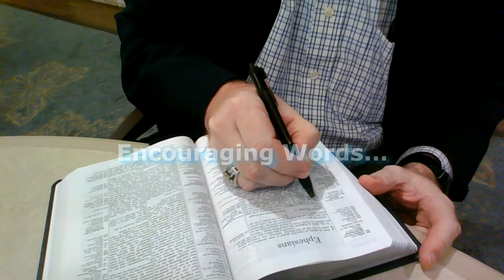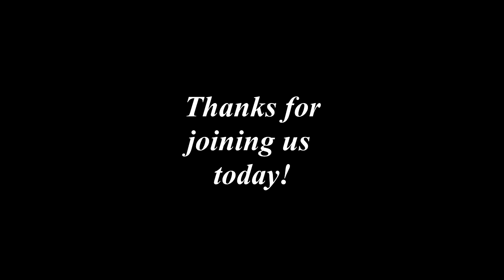Encouraging Words with Burt Campbell - Psalm 29:11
When God speaks, power is released! Via His Word, He is pouring out strength and peace to all who need it. That includes you!